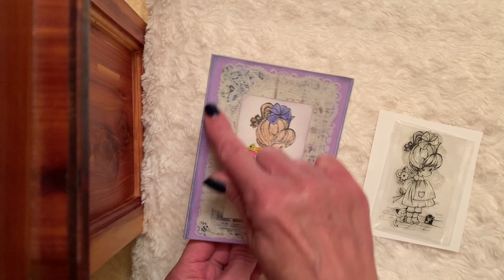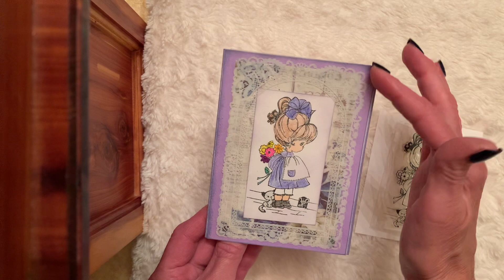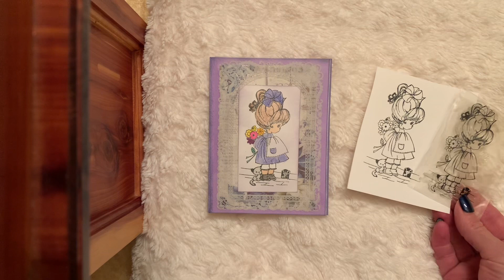funcardfriday Hosts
funcardfriday Open Collab Every Friday

stampplay Hosted By Me 🥰Any Day Any Time

Thank you friends for stopping by! Hugs 💜

This video is for the ages 18 and older.